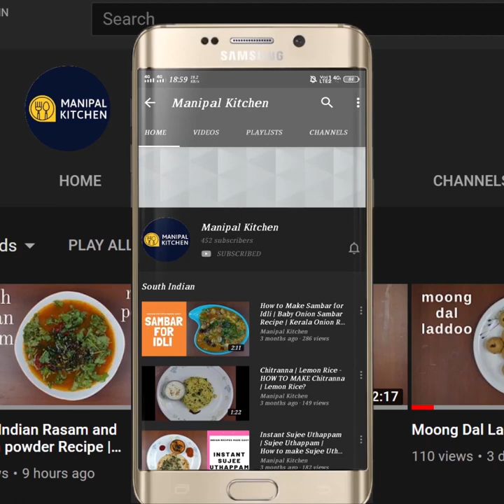ಬಾಲ್ಯವನ್ನುನೆನೆಸಿಕೊಳ್ಳುವ1cup ಶೇಂಗಾ1/2 ELLU &1cup ಬೆಲ್ಲದಿಂದ, ಕುರುಕುರು ಎಂದು ಶಬ್ದಬರುವ ಕಡ್ಲೆ ಚಿಕ್ಕಿ ಮಾಡಿ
Peanut-sesame chikki | English Sub-Titles| ಬಾಲ್ಯವನ್ನು ನೆನೆಸಿಕೊಳ್ಳುವ100% ಮಾರ್ಕೇಟ್ ಶೈಲಿಯಲ್ಲಿ ಕುರುಕುರು ಎಂದು ಶಬ್ದಬರುವ, 1cup ಶೇಂಗಾ &1cup ಬೆಲ್ಲದಿಂದ ಮಾಡಿ ಸುಮಾರು 40 - 45 ಕಡ್ಲೆ ಚಿಕ್ಕಿ |Manipal Kitchen
Peanut/Shenga in combination with sesame and jaggery will make a yummy chikki/burfi.  This is a perfect snack in winter for people of all ages. Sesame seeds also called ellu and is a good source of fiber.  It helps to lower cholesterol and also Triglycerides.    It is a good source of Vitamin C and may help lower blood pressure.   Even though eating sesame seeds raw  is safe, toasting gives an awesome nutty flavour to it.  Peanuts/Shenga is also an excellent source of vitamins and minerals.  It is also a good source of fiber and good fats. It is good for skin and heart too.  Today I would like to share the recipe of Peanut-sesame-jaggery chikki .  Here goes the recipe.

INGREDIENTS;
1.  Unpolished sesame seeds - 1/2 cup
2. Chopped jaggery - 1 cup
3. Water - 2 tsp(for melting jaggery)
3. Ghee - 2 tsp in all
4. Roasted peanuts - 1 cup
PROCEDURE: Place a wide pan on low flame ,add 1/2 cup unpolished sesame seeds to it and sprinkle water and roast it till it crackles and puffs up.  Add 1 cup chopped normal jaggery to the pan and add 1 tsp ghee to it. Add 2 tsp water in addition to it.   Jaggery starts to melt  and pass it through a sieve.  Transfer the same jaggery solution to the pan and keep it on low flame.  Jaggery solution boils and check for hard string consistency.  The string should break into two pieces. Drop the syrup in water and check and if this consistency is attained, add roasted sesame seeds to it and also roasted peanuts and give a good mix and when it comes together, switch off the flame and spread it on a greased wooden plank or even on the back of a steel plate.  Spread it to required thickness and mark it instantly. Loosen the whole burfi marked mix and  allow to cool for 30 minutes.  After cooling you can break the burfi as shown in the video and is perfect consistency.  Yum Yum!
yields: 45 pieces of the above size

Other Related Links On This Channel:
4. (Til Gud Ke Laddu)